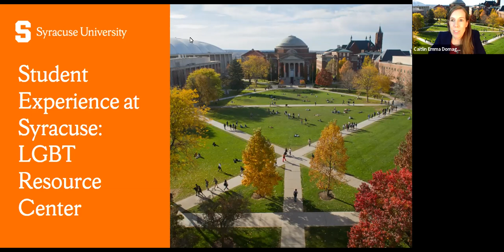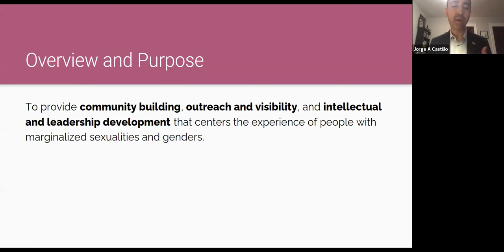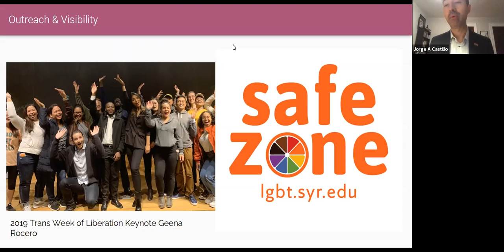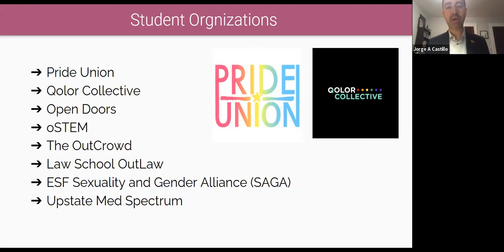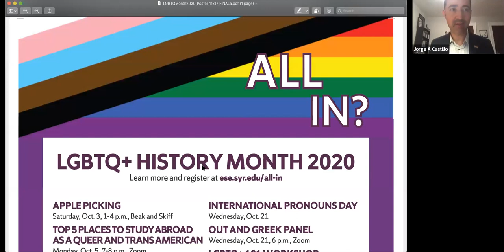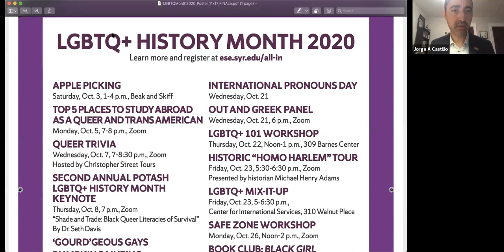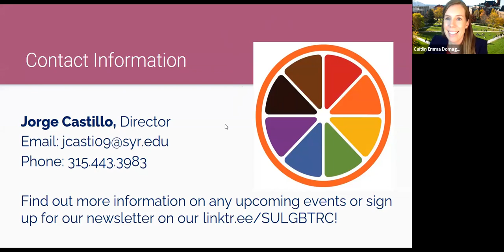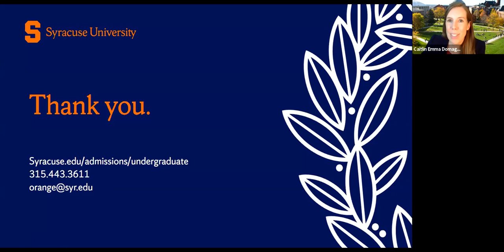Student Experience at Syracuse LGBT Resources